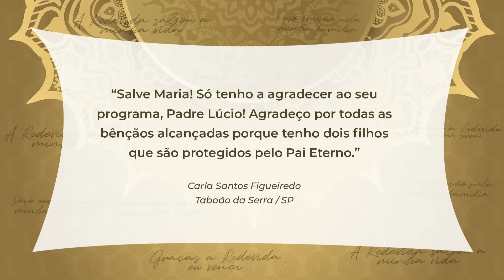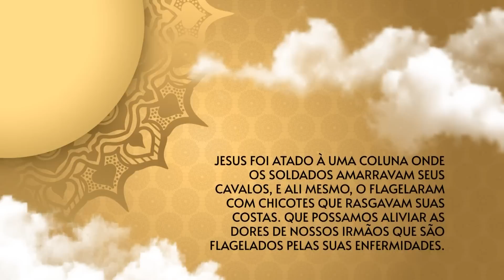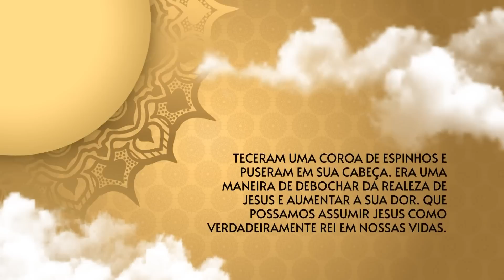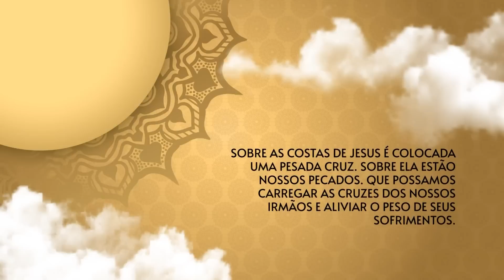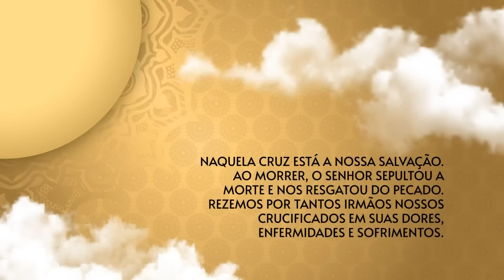O Santo Terço dos Filhos do Pai Eterno - Matutino - 06/06/23